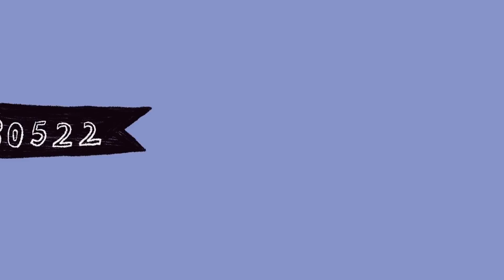VLOG 露營初體驗⛺️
☁️ Follow my friends ins☁️
柔蓁 iamriva123
阿另010irene
郁承 kuoyucheng
阿菖 ohyababy_1010
佳雯 haha_0320
凱皓 lockingjack
語謙 cyc.85
張灝 haochanghxx
Lck lckkk
琳琳 linnnn00
安森 ansonyuen
Tim timoope525
宏軒 xuan_0814